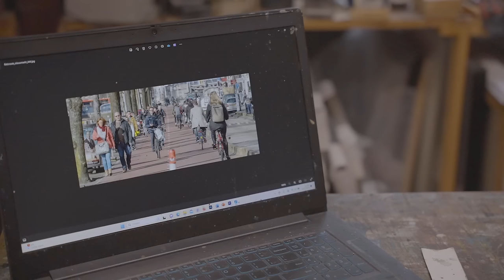54 Self portrait sketching using 3 brushes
For those who are wondering what I'm listening on my headphones I share a weekly updated Spotify playlist

00:00 - Chat about the aily work as an artist, showing yourself online
15:27 - Starting first self portrait sketch in oil
33:41 - Reflecting on first self portrait sketch
42:05 - Starting next self portrait sketch in oil
53:27 - Reflecting on next self portrait sketch